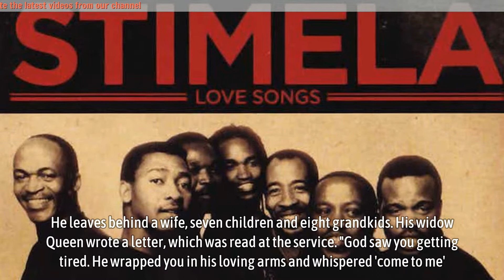Musician Lloyd Lelosa laid to rest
Musician Lloyd Lelosa laid to rest - The Stimela pianist, who was 66 when he died, was buried on Thursday, 23 December in Vosloorus, Ekurhuleni, where he was born.

▬▬▬▬▬▬ஜ۩۞۩ஜ▬▬▬▬▬▬
🎥 MAY YOU WILL LIKE:

▬▬▬▬▬▬ஜ۩۞۩ஜ▬▬▬▬▬▬
🎥 MORE VIDEO BIOGRAPHY SOUTH AFRICA: